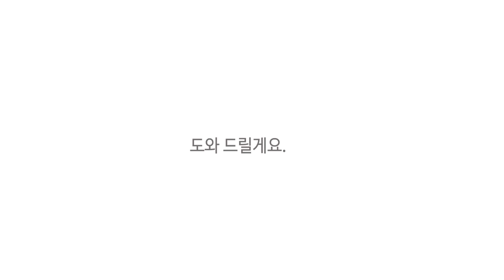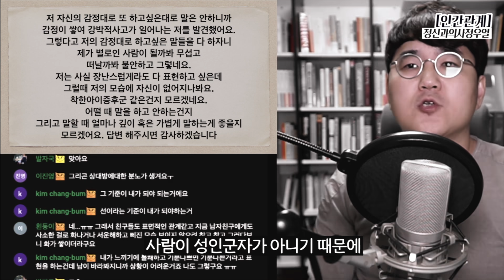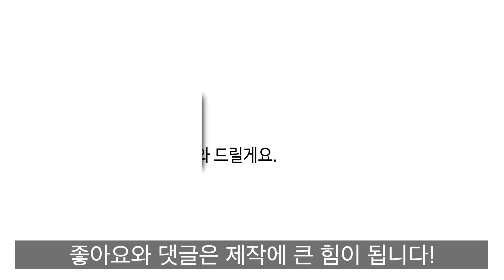인간관계에서 감정표현의 수위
인간관계에서 감정표현의 수위 고민